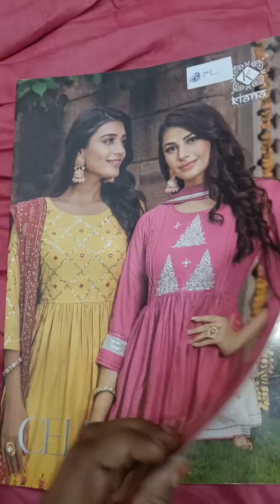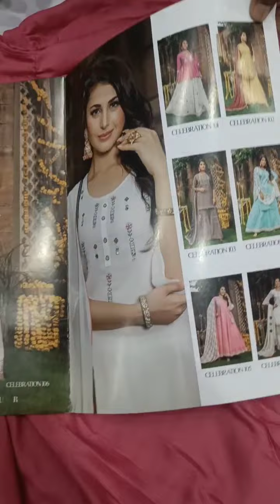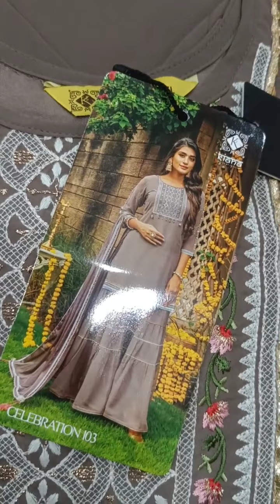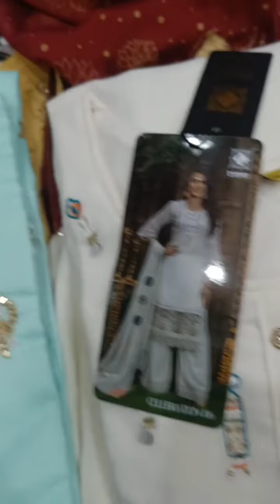DIFFERENT DESIGN IN ONE PLACE II SHARARA GARARA SKIRT PLAZZO II FABTEX INDIA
Welcome to Fabtex India, Delhi

Top : Muslin & Georgette With Heavy Work II Bottom ( SHARARA PLAZZO SKIRT : Muslin & Georgette With Work II Dupatta : Pure Chinon Gold Foil Printed With Work

For First Time Visitors : The Nearest Metro Station is Chandni Chowk Metro Station.

Chandni  Chowk,
Delhi 110006

skirt plazzo sharara collection
festive collection
wedding collection